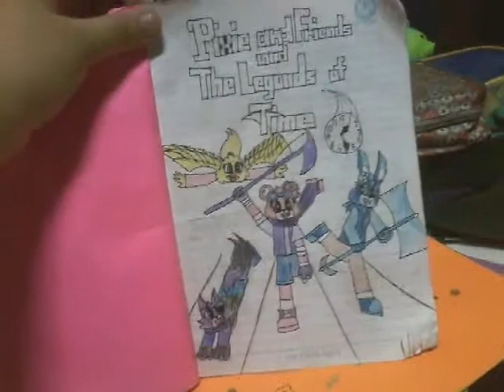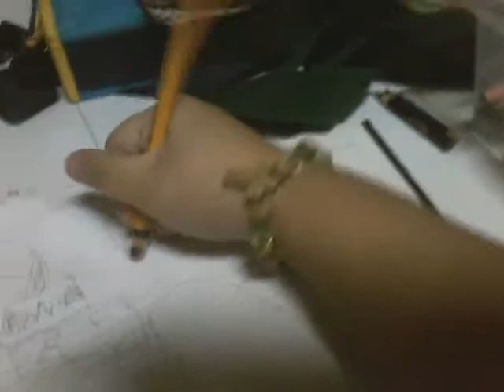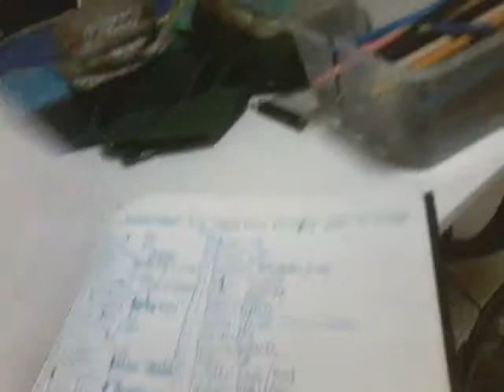Just 3 minutes of pure randomness........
Im bored and I still need to finish the grrrls meme.